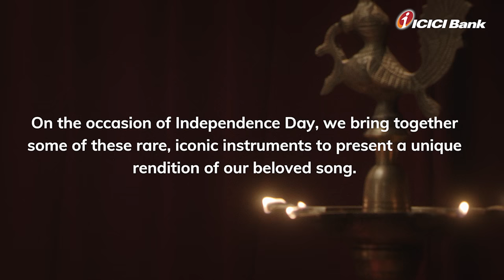Vande Mataram - An ode to our motherland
To mark India completing 75 years of Independence this year, ICICI Bank is all set to take you on an auditory adventure.

This AzadiKaAmritMahotsav, celebrate India’s diversity and rich culture with this soulful rendition of VandeMataram featuring a diverse array of musical instruments handpicked across the nation. 🎼

Tune in and join us as we  dedicate this ode to our motherland. Happy Independence Day!🇮🇳

Music rendition by Tushar Lall.